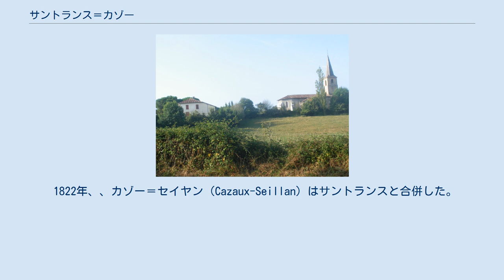サントランス＝カゾー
サントランス＝カゾー （Sainte-Aurence-Cazaux、ガスコーニュ語:Senta Aurensa e Casaus）は、フランス、オクシタニー地域圏、ジェール県のコミューン。
 サントランス＝カゾーの村落は県南部の標高の高い高原上にあり、オート＝ピレネー県に近く、バイゾル川岸沿いにある。
ピレネー山脈の山並みが村落からくっきりと見える。
 県道569号線が通り、県道211号線、141号線、226号線が境界を接している。
村の近くを通る主要道2本は、県道2号線と939号線である。
 この居住地の最初の名はサント＝ヴナンス（Sainte-Venance）であった。
のち、およそ500年頃に殉教した聖オランスの名が付けられた。
カステ（Castet）という場所にはモット・アンド・ベーリーがあり、10世紀終わりにオーシュの特許状台帳に記された、封建時代の城の基礎となった。
この城は13世紀半ばに明らかに消滅している。
アステラック伯がこの地域一体の唯一の領主であった。
 1822年、、カゾー＝セイヤン（Cazaux-Seillan）はサントランスと合併した。